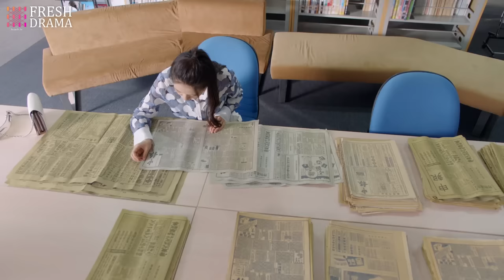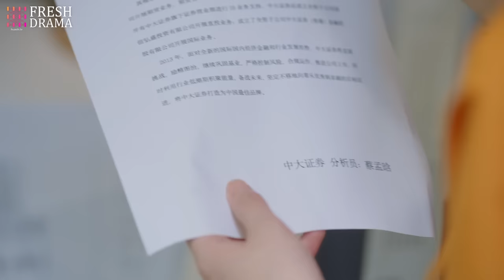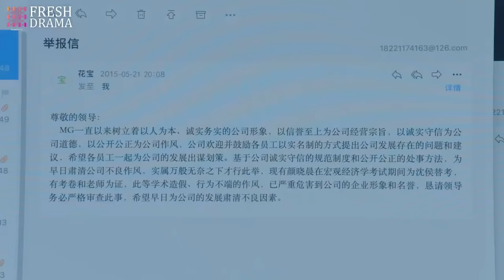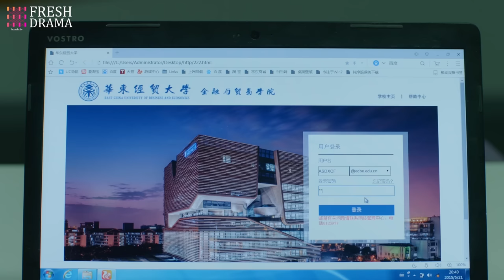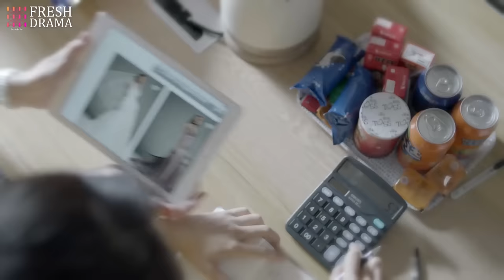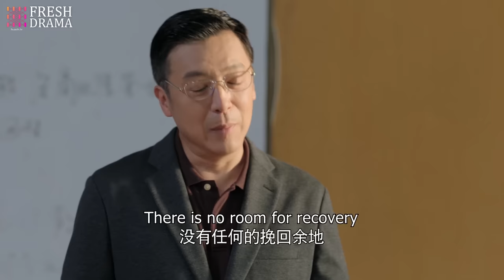Dating Paranoid CEO🖤EP10 | yangyang | CEO's pregnant wife never cheated💔 But everything's too late